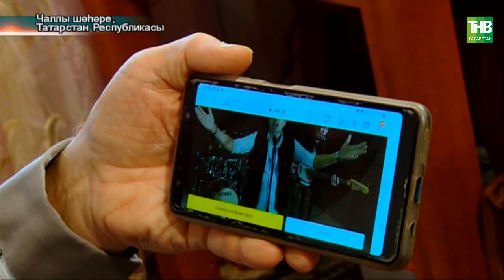"Татар алга" җырының язылу тарихы